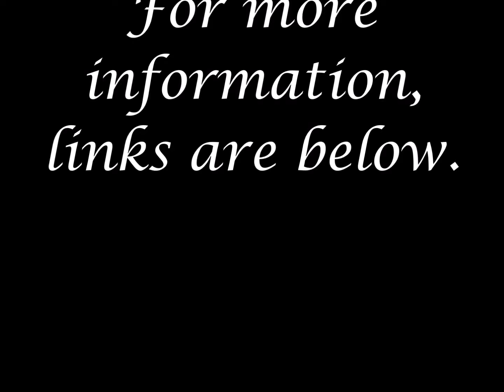Fun Template Patterns January 2018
Take a look at the newest 15 inch template patterns!